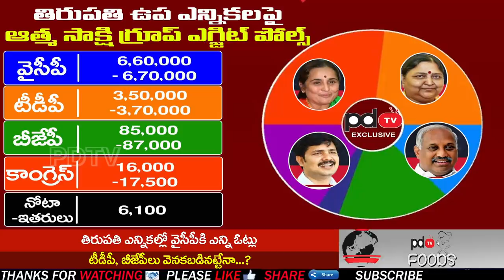Big News | Tirupati By Election Exit Polls | తిరుపతి ఎన్నికల ఎగ్జిట్ పోల్స్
తిరుపతి ఎన్నికల ఎగ్జిట్ పోల్స్,  ప్రముఖ సంస్థ తాజాగా రిలీజ్ చేసిన ఫలితాలు